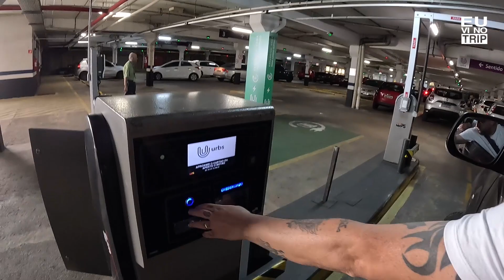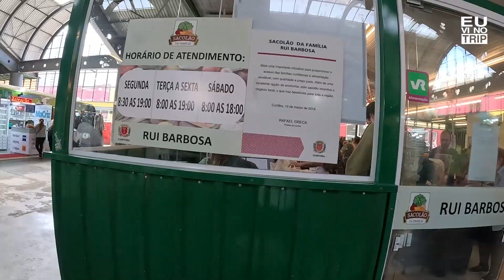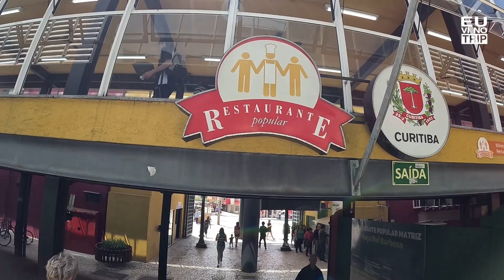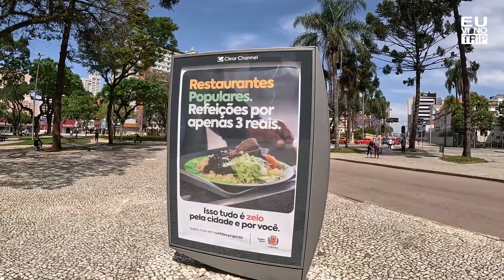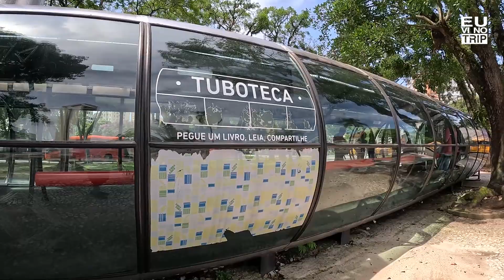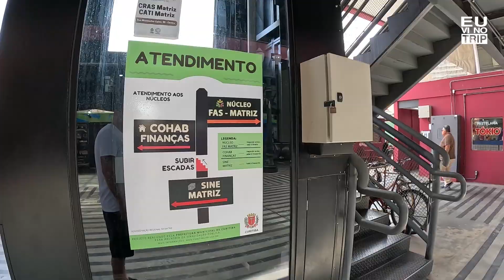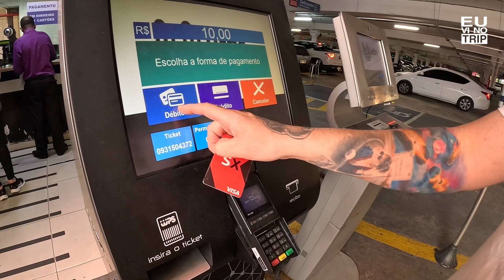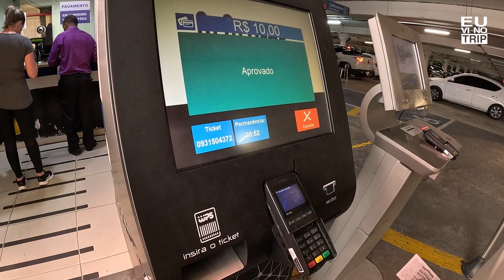Curitiba - Almoço Popular a $ 3 Reais no centro histórico - Mercado Central - Brazil - Camelódromo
🇧🇷 - A localização central com mais de 22 mil metros quadrados fez da praça Rui Barbosa o principal terminal de transporte publico de Curitiba. Em anexo, o Mercado Central de Curitiba,  composto de mini lojas onde voce encontra praticamente tudo, e ainda pode almoçar por um valor bem acessível, na data de hoje o valor estava em 3 reais, equivalente a US$ 0,60.

🇺🇸 - The central location with more than 22 thousand square meters made Rui Barbosa Square the main public transport terminal in Curitiba. Attached, the Central Market of Curitiba, made up of mini stores where you can find practically everything, and you can also have lunch for a very affordable price, today the value was 3 reais, equivalent to US$ 0.60.